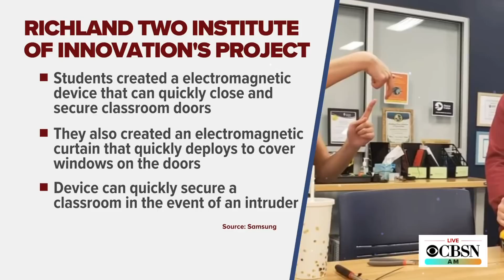Students use STEM to find innovative ways to tackle school shootings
Two high school students are developing technology as part of a nationwide contest to stop school shootings. Jordin Bell and Paige Tayloe each developed door-lock mechanisms that can protect classrooms, and they joined CBSN to discuss their work.